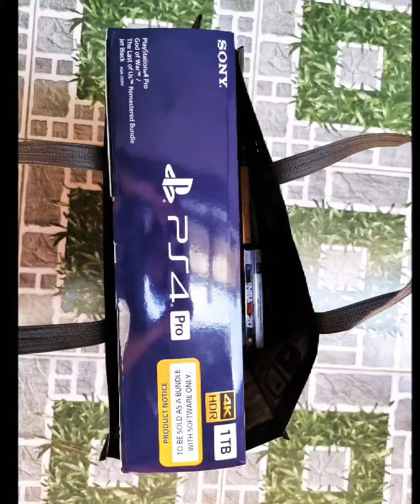UNBOXING: PS4 PRO during Quarantine ECQ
Bored in the house due to Covid-19 pandemic. ECQ hit us hard on downtime so we decided to order PlayStation Pro from ITech Cebu.